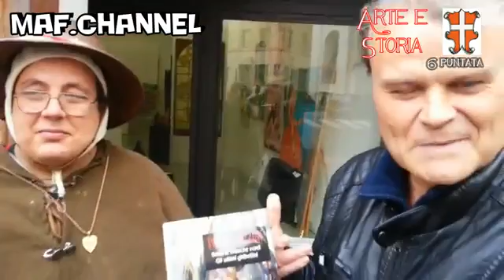Arte e Storia 6 puntata Feste Guelfe e Ghibelline nella Forli di Federico